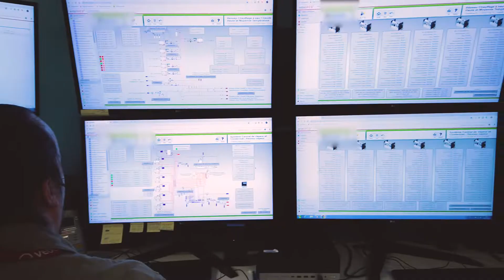Veolia's expertise within the CHUM, a winning partnership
This video (in French) shows the scope of the Centre Hospitalier de l'Université de Montréal (CHUM), almost all of whose non-clinical services are managed by Veolia.